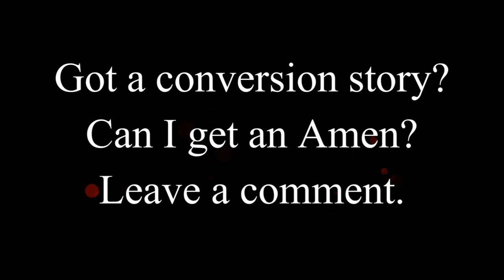Leighton Drake Conversion Story-Episode #5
This week Brigid interviews Leighton Drake as he shares his encounter with Jesus and subsequent conversion to Catholicism. Drake serves as Director of Faith Formation in Carmel, IN children ages pre-K through junior high.